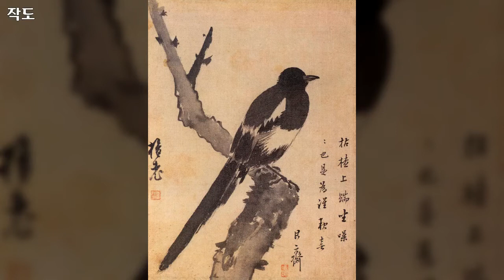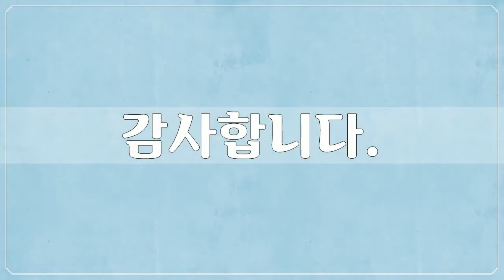18세기, 김홍도, 산수, 미술작품, 대한민국 명화, Korea Art, 김홍도, 공유마당